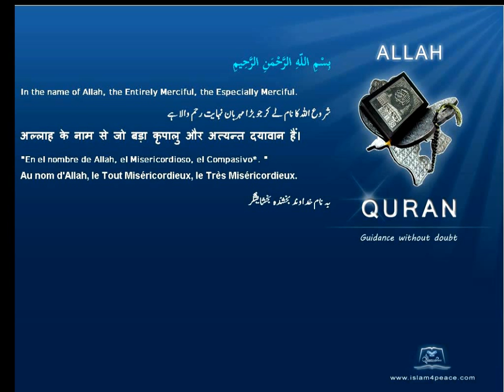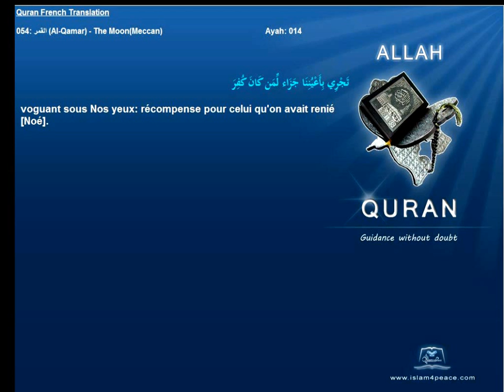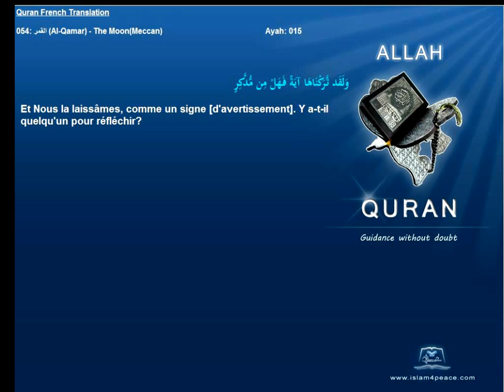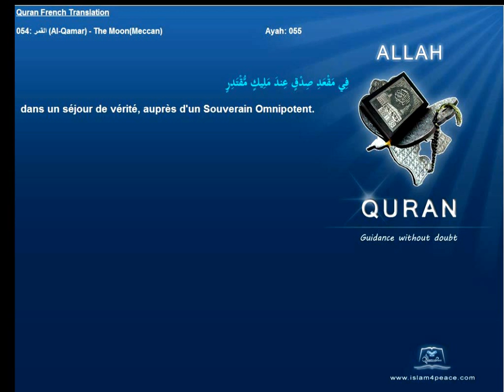Quran French Translation with Arabic 054 القمر Al Qamar The MoonMeccanIslam4peace com